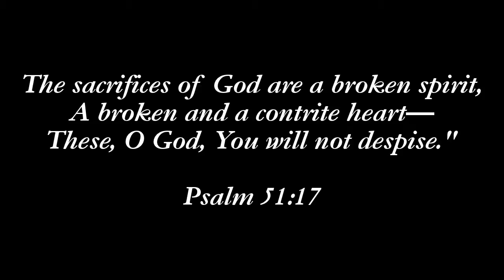Pastor Terry: On True Religion